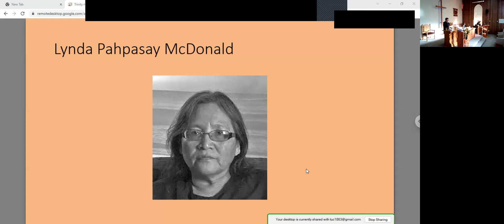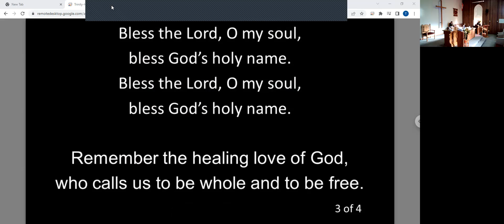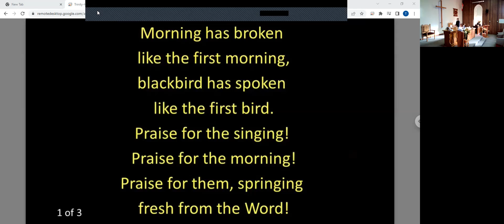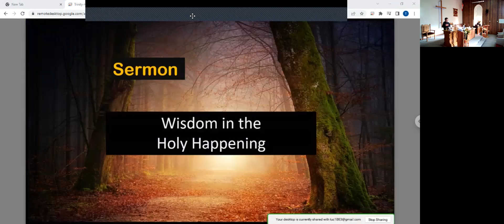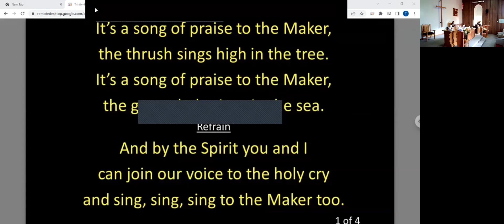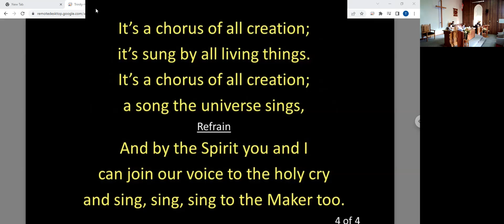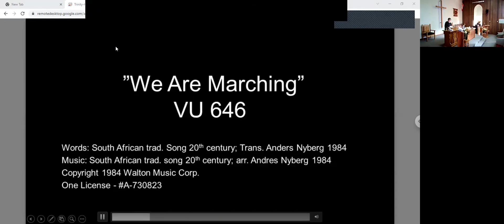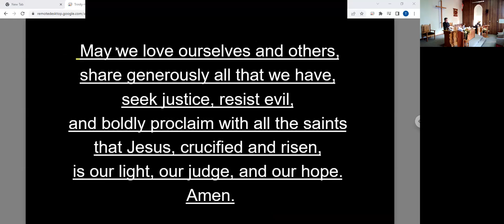Worship for Oct 30, with Eric Hargreaves.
Recorded at Odessa Pastoral Charge